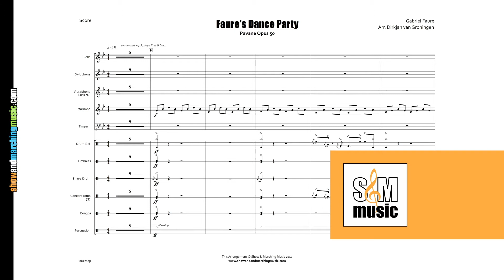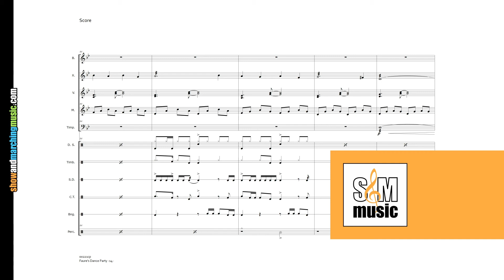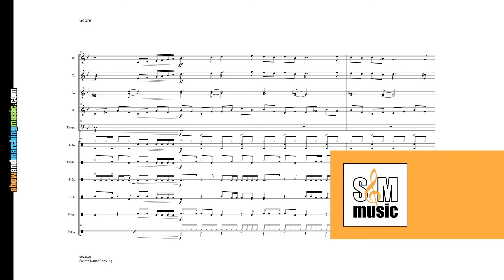Faure's Dance Party | Arr. Dirkjan van Groningen | On Stage Percussion Series